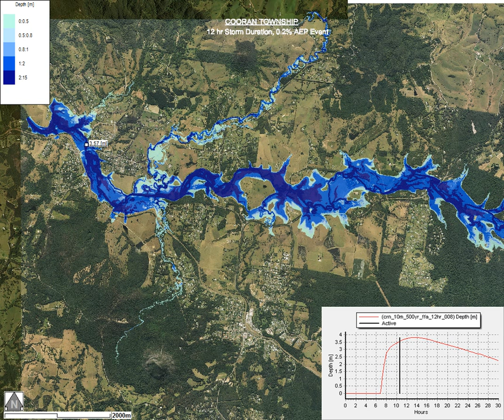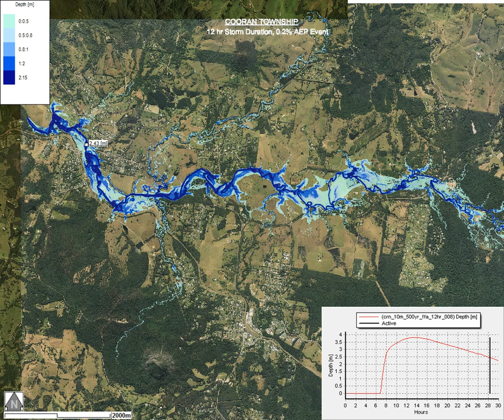Cooran 10m 500yr 12hr